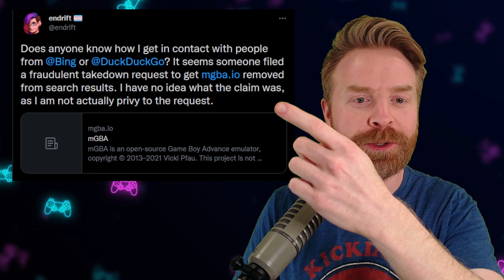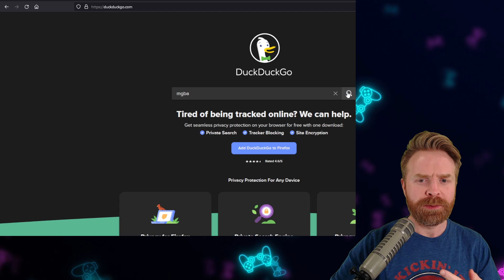mGBA has been removed from Search Engines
Hey all! In this video we discuss mGBA being actively removed from BING and DuckDuckGo - two search engines.